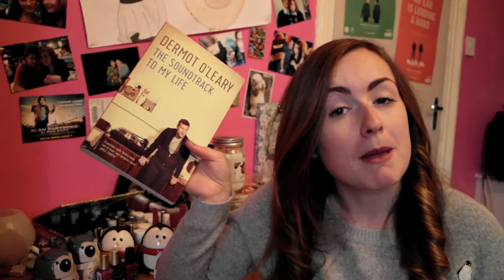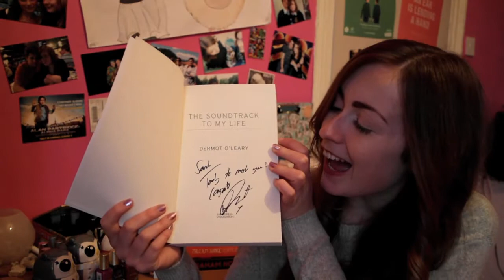The Soundtrack To My Life | Book Advent Calendar Day 1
The countdown to Christmas is well and truly on and I'm celebrating with 25 days of book recommendations.

Day 1 belongs to my TV presenting hero, Mr Dermot O'Leary, whose autobiography The Soundtrack To My Life has given me the boot up the bottom I so badly needed.

WHERE'S ME JUMPER?